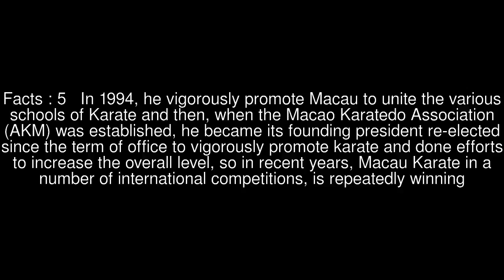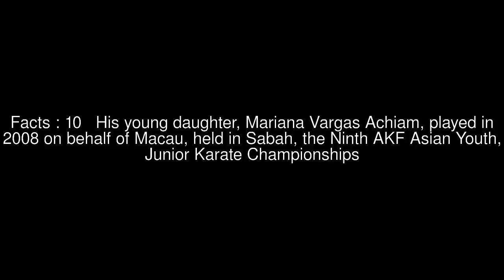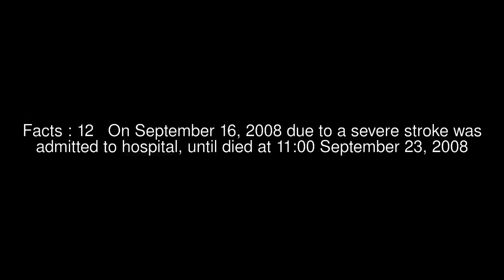José Martins Achiam Top #12 Facts